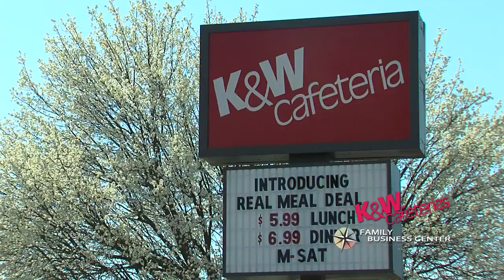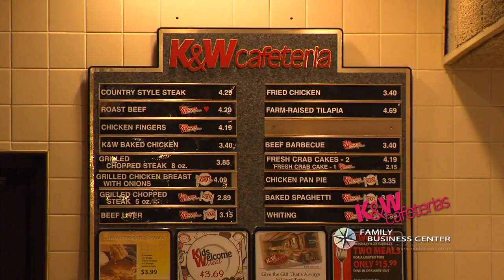2014 FBoY - K&W Cafeterias - Large Category Winner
2014 Wake Forest University Family Business Center, Family Business of the Year Awards.